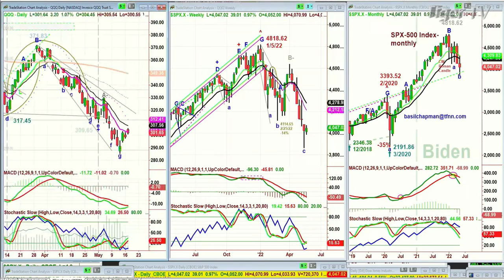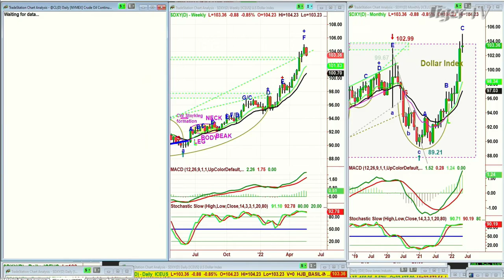May 17th, 11AM ET Market Update on TFNN - 2022